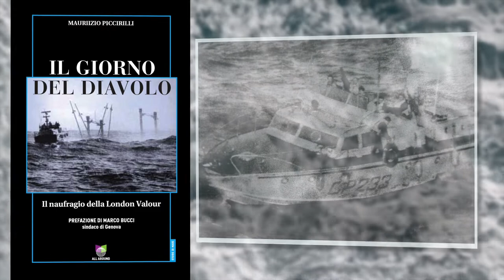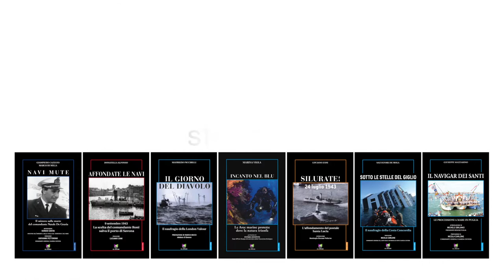Video Collana Storie di Mare Guardia Costiera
Video Collana Storie di Mare   Guardia Costiera al Salone del Libro di Torino